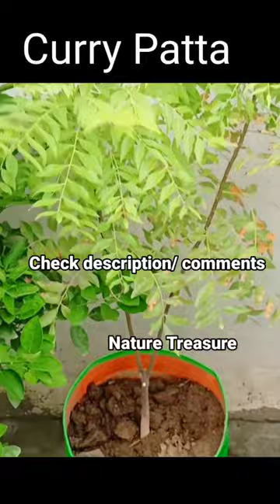Grafting tree easy method| technical China grafting fruit plants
Grafting plant
grafting ideas
grafting method
grafting tree
grafting season
Technical China grafting fruit tree

This is Terrace Gardening channel. Gardening is my passion. I love Gardening, fun gardening is way to keep mind healthy and cheerful.

I have around 1000 plants on my terrace..
I try to grow all vegetables organically in my terrace garden.
I grow all seasonal flowers , permanent flowers and indoor plants
I adore my kitchen garden most.

Her we give all the tips regarding gardening.
We give all tips on
how to do gardening on terrace?
how to do container gardening?
how to grow vegetables on terrace?
how to start gardening?

I am always available to help the new gardeners. You can ask anything about gardening.

What I buy and use

Other good videos and playlists to watch

please click ❤️